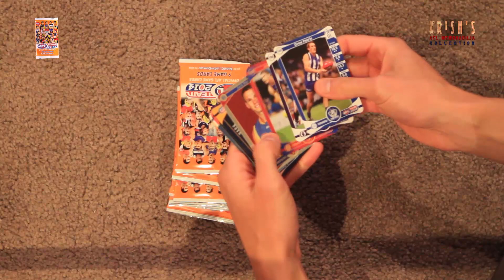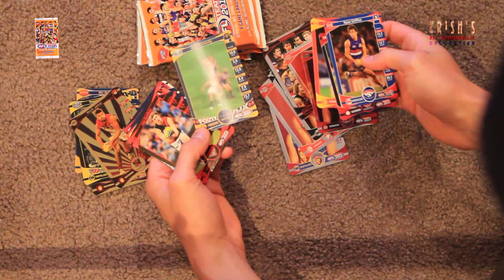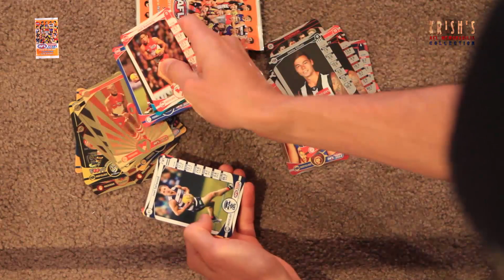2014 AFL Teamcoach: 10 Pack Break-23 April 2014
You wanted some live breaks then here you go!! enjoy and good luck with your collection. Update of the 2013 set and 2014 will happen shortly.